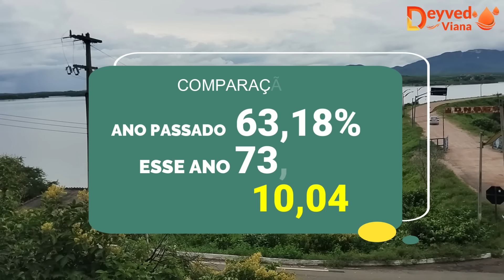Sensacional Açude Orós dados atualizados hoje 23/04/2024 - ORÓS CEARÁ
O Açude de Orós ou Açude Presidente Juscelino Kubitschek de Oliveira está localizado no leito do rio Jaguaribe, na região centro-sul do Ceará.
História
Compre produtos Hinode em nossa loja Virtual Ajude o nosso canal é só compra através do nosso
Sua história remonta à época do Brasil Império, quando várias secas se sucederam dizimando um número grande de pessoas e animais. Represar o rio Jaguaribe e fazê-lo perene surgiu como a alternativa mais viável para o solucionar o problema da escassez de água no sertão cearense. No entanto, esta ideia só foi colocada em prática no século XX. Ao ser construído, esse reservatório chegou a inundar vilarejos próximos ao leito do rio, dentre eles o mais famoso: Conceição do Buraco, hoje Guassussê. Foi construído pelo DNOCS, tendo suas obras concluídas em 1961.
Sua capacidade é de 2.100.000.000 m³, o que o coloca como o segundo maior reservatório do estado. Foi o maior até a construção do Açude Castanhão em 2003.
Acidente durante as obras
Em março de 1960, ainda antes da conclusão da construção, a barragem desmoronou, causando uma onda que provocou cerca de 1.000 vítimas. O desastre aconteceu devido a fortes chuvas inesperadas.
CONTRIBUA COM CANAL Chave PIX: 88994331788